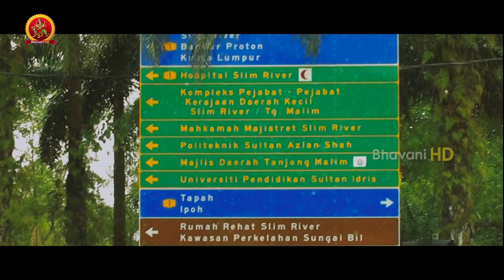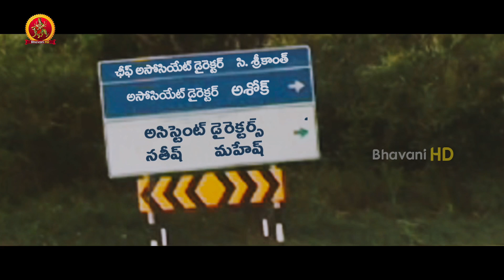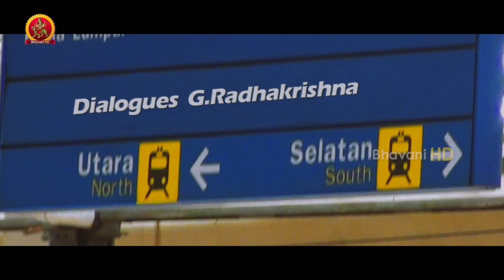Dega (Virattu) Full Movie Part 1 || Sujiv, Erica Fernandes, Pragya Jaiswal,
Watch Dega (Virattu) Full Movie Parts.

Starring: Sujiv, Erica Fernandes, Pragya Jaiswal, Manobala, M.S.Narayana, Suman Setty And Among Others.
Director: Kumar Ravilla.
Producer: Kumar Ravilla